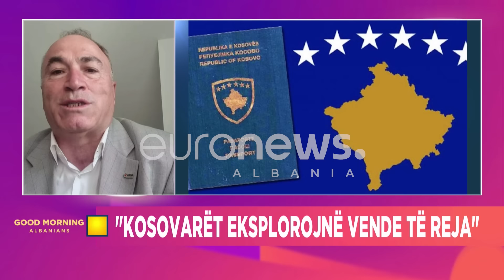Kosovarët “braktisin” Shqipërinë! Ja arsyeja pse po ikin në Greqi…